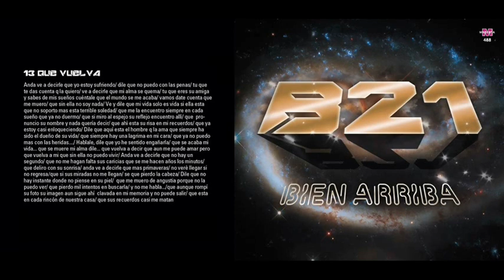BANDA XXI BIEN ARRIBA CD ENTERO COMPLETO NOVIEMBRE 2014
Ahora podes ver y escuchar cumbia las 24 horas.